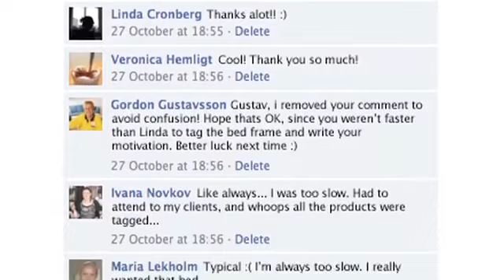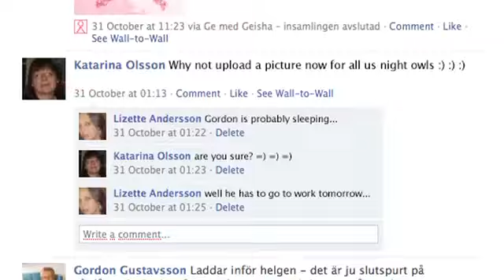IKEA's Facebook Showroom | Creative Marketing Ideas | Best Marketing Ads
For the opening of the new IKEA Malmö store, they created a Facebook campaign. The mission was to create something engaging that would have the potential of spreading by itself beyond the borders of the Malmö region. But at the same time staying relevant and focusing on IKEA’s offer, their products without messing around. The idea – A Tagging based Facebook Contest.

Video Credits:
Agency - Forsman and Bodenfors
Brand -  IKEA